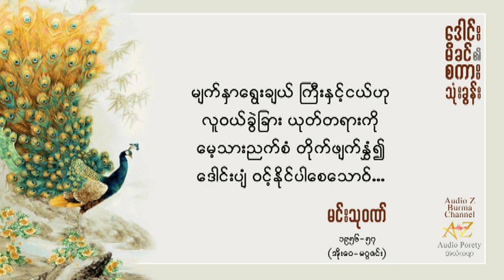မင်းသုဝဏ် ​"ဒေါင်းမိခင် ၏ စကား သုံးခွန်း" Min Thu Wun "Daung MiKhin Ei SaKar Thone Khun"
ဆရာကြီးမင်းသုဝဏ် ၏ "ဒေါင်းမိခင်၏ စကားသုံးခွန်း"ကဗျာအား ​ဒေါင်းမိခင်နှင့် ​သားဒေါင်းစစ်သည်များအား ဦးညွတ်ဂုဏ်ပြု ရွတ်ဆိုပါသည်...